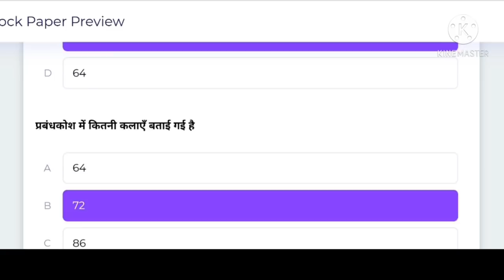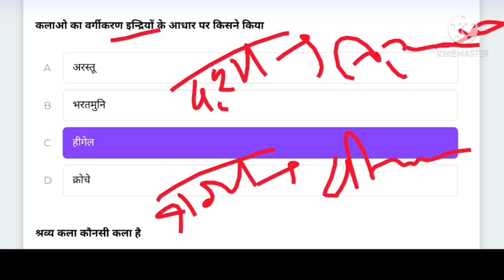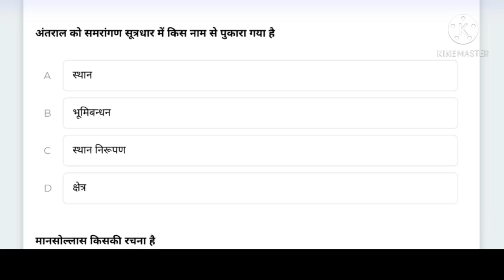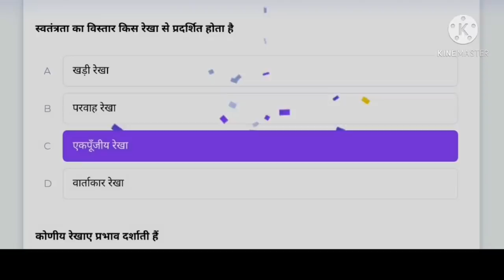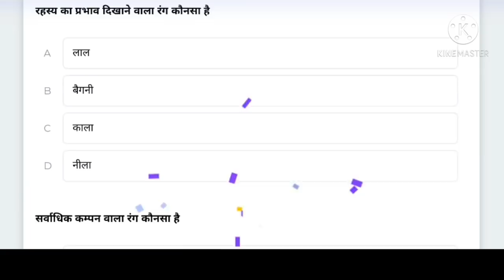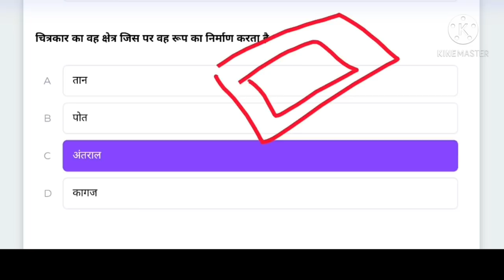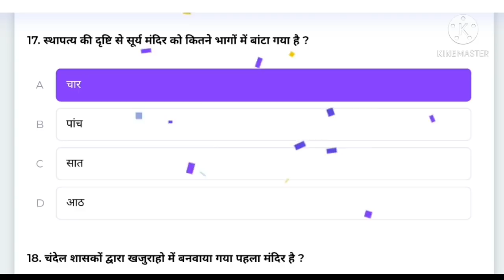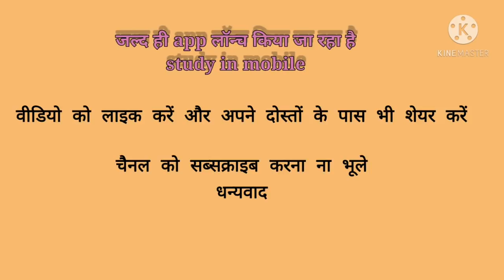HSSC Teacher Art and Craft 2021| Art and craft mock Questions | visual art Questions important 101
Hello friends

This channel provides all drawing and painting competition exam for visual arts and fine arts related topics notes and questions series |

  NOTE  -    Tgt art, pgt art, kvs, nvs,dsssb, net, rpsc, upsc, Lt
                    grade teacher, htet, etc exam matter.